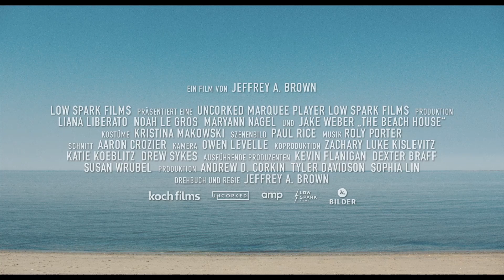BEACH HOUSE Trailer deutsch/german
Ab dem 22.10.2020 in den deutschen Kinos.
Im Verleih von Koch Films.

Inhalt:
Teeniepaar Emily und Randall wollen einen romantischen Urlaub im Strandhaus von Randalls Vater verbringen. Der idyllische, abgelegene Ort scheint dafür perfekt geeignet. Doch schon kurz nach ihrer Ankunft merken die beiden, dass sie in dem Haus nicht allein sind. Die Turners, ein befreundets Paar von Randalls Vater, haben sich bereits in dem Ferienhaus einquartiert. Trotz des Altersunterschieds verstehen sich die vier blendend und verbringen einen feucht-fröhlichen Abend zusammen. Am nächsten Tag leiden alle unter den Auswirkungen des Vorabends – Oder ist es mehr als das? Irgendetwas ist in dem Wasser, die Turners verhalten sich absolut seltsam und am Strand tauchen schleimige Kokons auf. Kann es sein, dass alles mit dem leuchtenden Nebel zu tun hat, der sich am Abend über die Landschaft gelegt hatte? Was Emily und Randall vorerst für ein Naturphänomen hielten, scheint weit darüber hinaus zu gehen. Aber als sie beginnen zu begreifen, in welcher Gefahr sie schweben, ist es bereits zu spät und die Katastrophe hat entsetzliche Ausmaße angenommen.